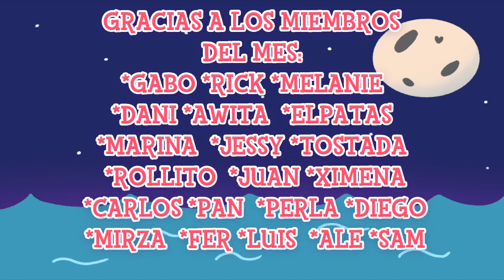🌟 EVENTO DE JARDINERIA ANIMAL CROSSING POCKET CAMP OCTUBRE 2021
MUCHAS GRACIAS POR EL APOYO A LOS MIEMBROS DEL MES:

- GABO
-PATAS
-JUAN
- RICARDO
- MELANIE
- FER
- JESSY
-AWITA
-DANY
-PERLA
-DIEGO
-LUIS
-ALE
-SAM
-CARLOS
-TOSTADA
-XIME
-ROLLITO
-LUZKI